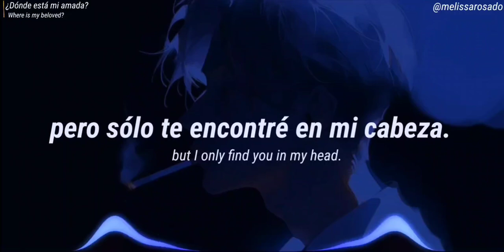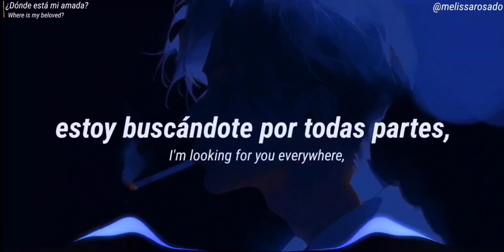Rauf & Faik - где моя любимая (Sub. ES/EN)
⚠️Atención: Si el video no es de tu agrado ignora el contenido y vea otro vídeo, no es necesario faltar al respeto 🤔 de todas maneras su comentario ofensivo será automáticamente borrado.

⚠️Objetivo del video: Dar a conocer el significado de la canción al idioma español e inglés.

Para consultas de negocios y otros temas por favor contácteme. ✉